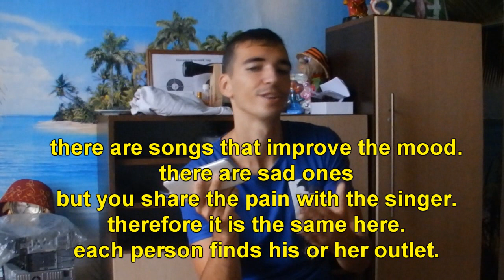Miss Montreal - Door de wind | Beste Zangers 2020 || RUSSIAN REACTION